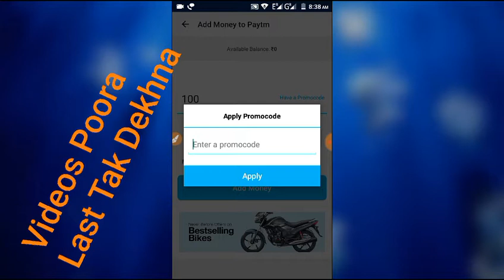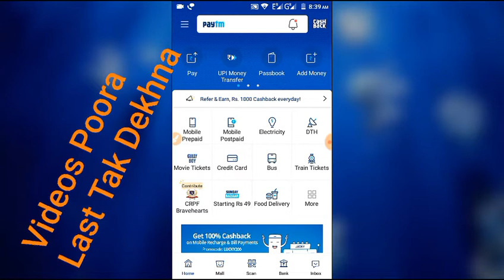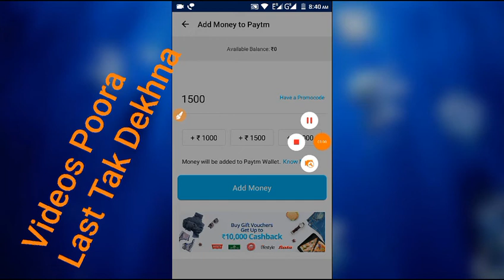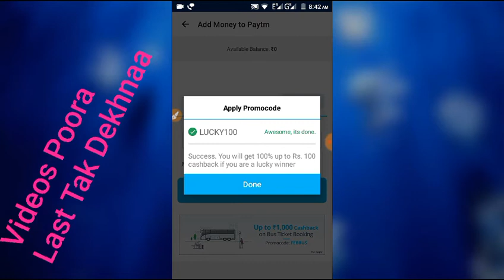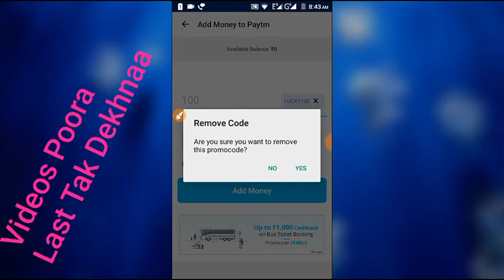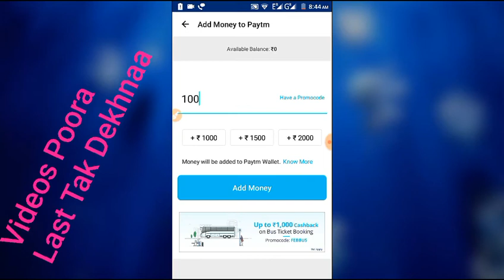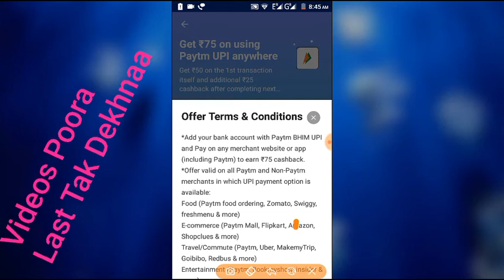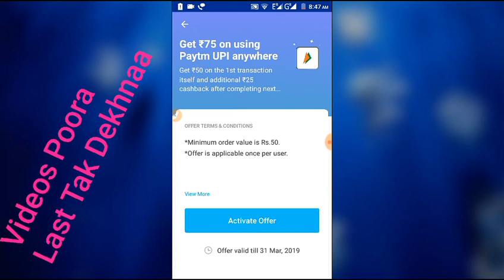Paytm gold promo code today || Paytm New upi offer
👉Join Rs 50 Paytm Cash .

👉LapScoop ₹10 Paytm Add Money.

Paytm top 5 offer
Paytm Crismas offer launch
Paytm Crismas Promo code
Paytm Crismas new Promo code
Paytm Crismas offer December 2018
Paytm Crismas
Crismas
Paytm Happy new year offer
Happy New Year offer
Paytm Happy New year promo code
Paytm Happy new year offer sale
Paytm upcoming happy New year offer
Crismas offer December 2018
Crismas offer
December 2018 paytm offer launch
Paytm New Gold Offer December  2018
Paytm Offer December  2018
Paytm Promo Code December  2018
Paytm New Promo Code December  2018
Paytm New Monthly Promo Code  CashBack Free All Users,
Paytm
December 2018 Paytm offer
Paytm recharge cashback offer
Paytm 5 New Offer
Paytm Top 5 New CashBack Offer
Paytm  December  2018 Offer

phone pe
Phone Pe New Offer today
Phone Pe
Phone Pe
Phone pe Scratch Card  Offer December  2018
Phone Pe money transfer Offer December  2018,
Phone Pe December Offer 2018
Phone Pe money Offer December  2018
Phone Pe December  Offer Launch
Phone Pe Upcoming Offer December  2018
Phone Pe Upcoming Offer
Upcoming Offer Phone Pe December  2018
Phone Pe New ₹100 FREE All Users
Paytm Mini Kyc Big updates,
Free charge New offer
Free charge New Recharge offer,
Dainik Bhaskar New offer
Paytm New Add money offer
Paytm new ₹50 Add money offer
paytm new official news,
paytm promo code for new user,
paytm ka naya promo code,
paytm new offer 2018,
paytm free cash offers,
paytm promocode offer,
paytm promo code 2018,
latest paytm offers,
paytm new promocode,
paytm offer,
Phone Pe gold purchase offer